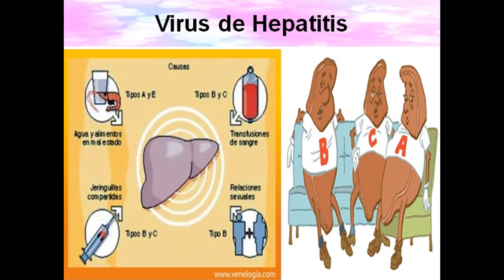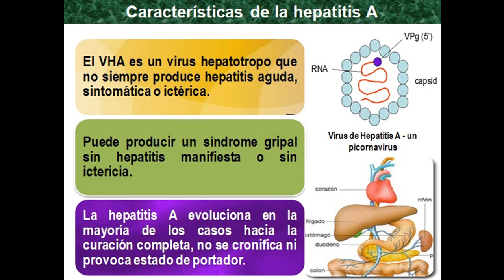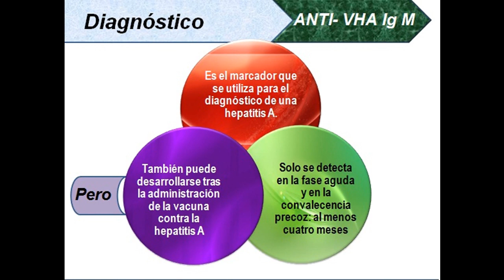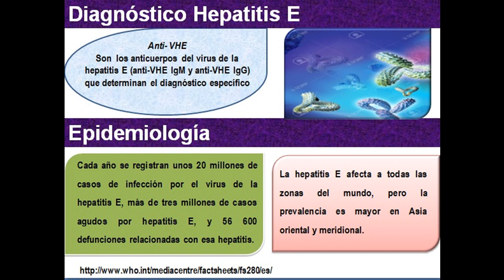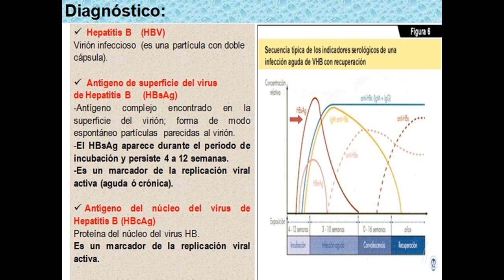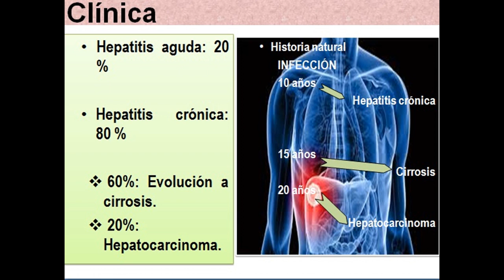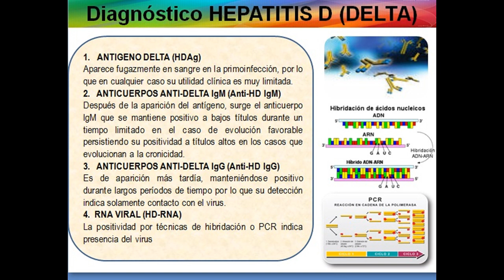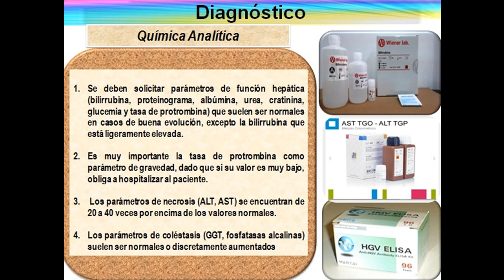CLASE HEPATITIS A, B, C, D, E, F, G, TT